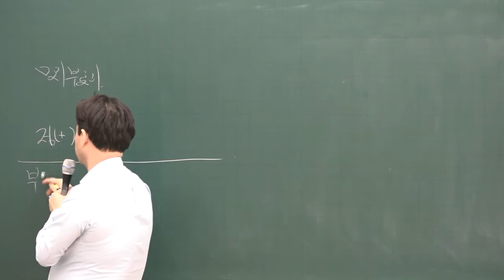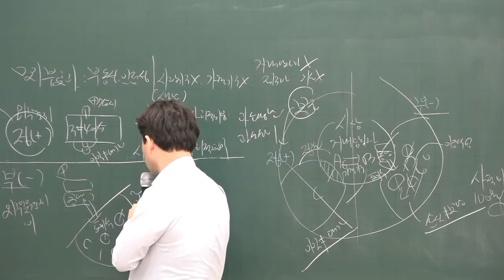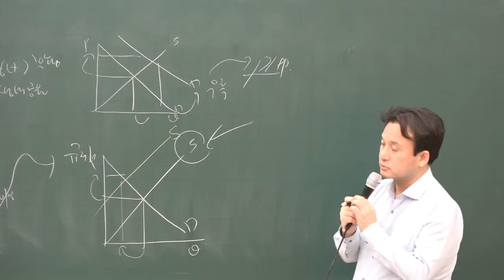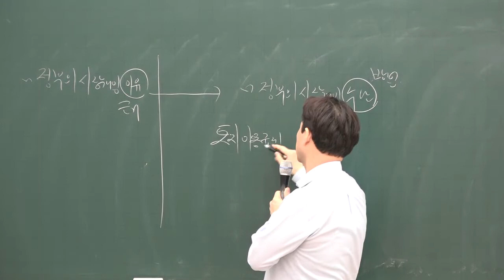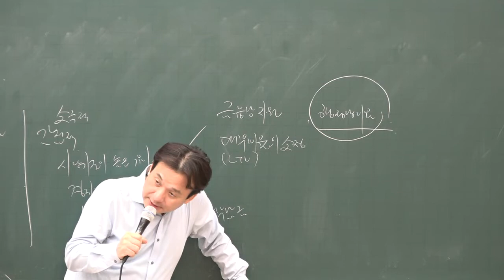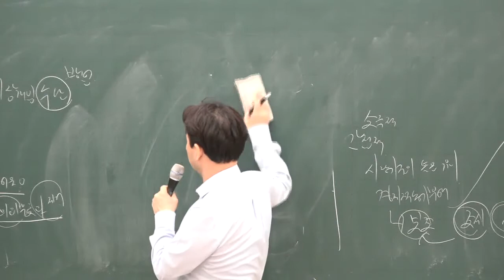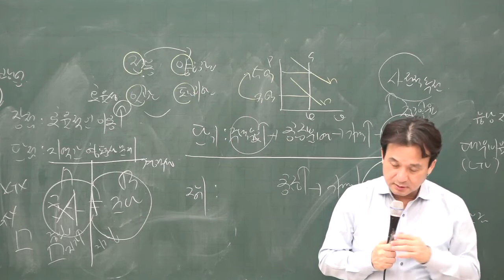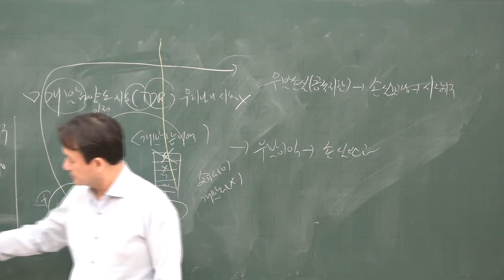[공전무] 2020년 공인중개사 부동산학개론 집중이론 외부효과 1-15